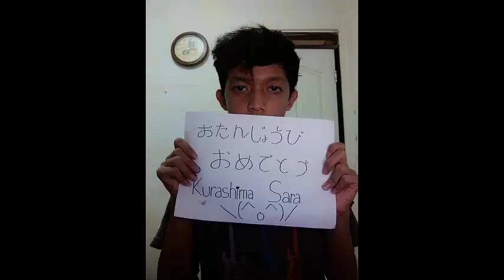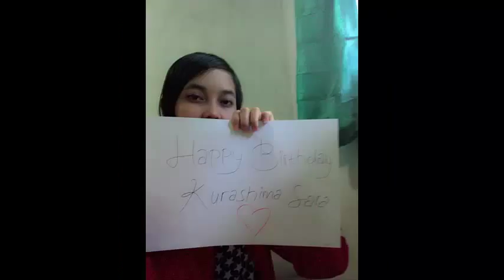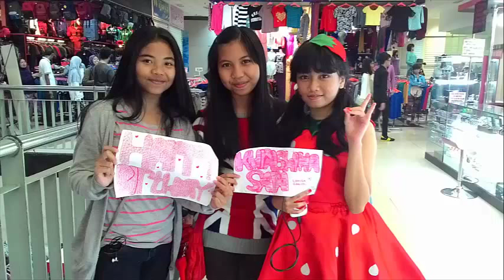Happy Birthday Kurashima Sara! - from Indonesian Fans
Video message to Kurashima Sara from Indonesian Sakura Gakuin fans.

Happy 13th Birthday, Kurashima-san! ^_^